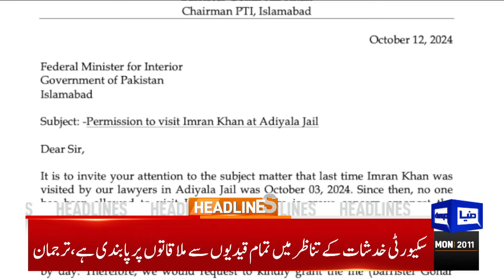Israel In Big Trouble | Karachi Airport Blast | Lahore In Danger | 8pm Headlines | Maulana Surprise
Dunya News Headlines 08:00 pm | 14 Oct 2024

Chinese premier Li arrives in Pakistan for bilateral visit, SCO summit

Naqvi assures Gohar of meeting with Imran today

Committee to mull over constitutional drafts to reach consensus

KP CM Gandapur calls party meeting ahead of PTI's protest in Islamabad

Pakistan all set to host SCO summit 2024 amid strict security